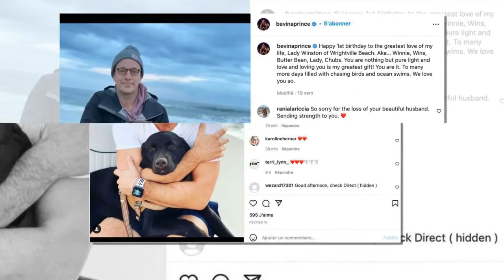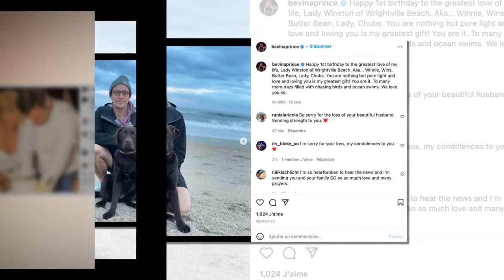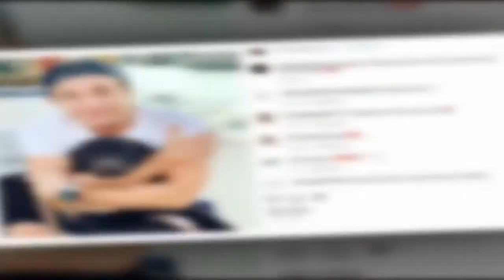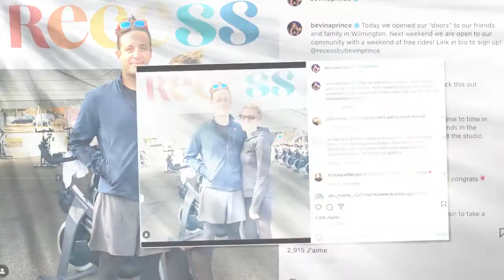Bevin Prince (Les Frères Scott) : son mari est mort à l'âge de 33 ans frappé par la foudre